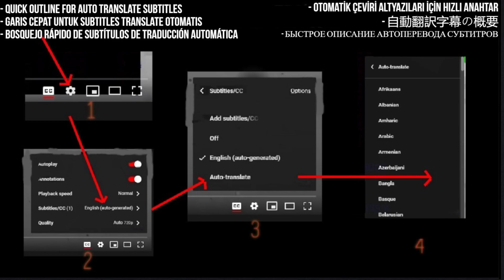Pulp Reaction - "The Never Ending Story" - First Time Hearing - Requested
Watch my first time reaction to Pulp's performance of "The Never Ending Story". This was a requested video and I am excited to see what it's all about!

My Links